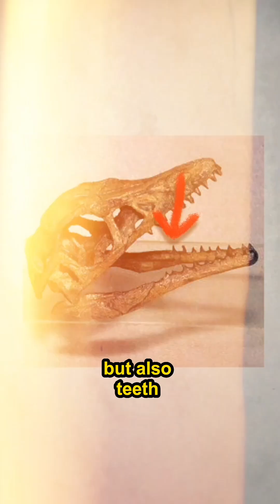Chickens Are DINOSAURS?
Did you know that chickens are direct descendants of dinosaurs? 🦖🐔 In this animated YouTube Short, we uncover the fascinating evolutionary journey that links our modern-day chickens to their mighty prehistoric ancestors. Discover the surprising similarities and mind-blowing facts about how these common birds are connected to the colossal creatures that once roamed the Earth. Perfect for fans of dinosaurs, evolution, and mind-blowing animal facts!